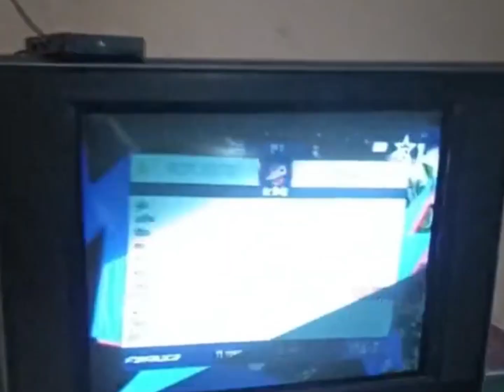Nepal vs Southafrica Last Ball Thriller l Fans Reaction l